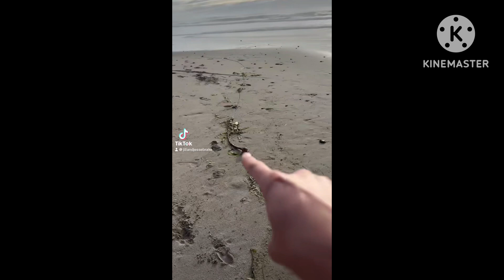2 YEARS of LearningBlocks TikToks! (DONT LAUGH)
2 years ago on may 22 2022 I was doing Numberblocks videos on tiktok

And here we are today thx for 2 years of watching our LearningBlocks videos

Numberblocks,colourblocks,Alphablocks and Wonderblocks by Alphablocks